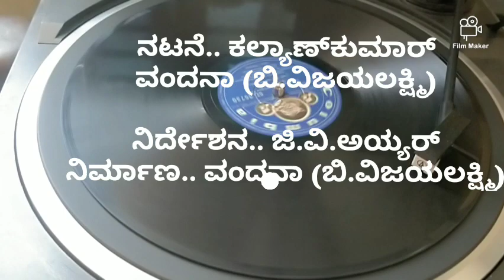Mysore tanga ... Very rare Kannada audio song .. Iniya keladiru. By S.Janaki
Very rare Kannada audio song .. Iniya keladiru anuragadalenideyendu
By... S.Janaki
Film.. Mysore tanga (1968)
Lyrics.. G.V.Iyyar
Music.. Vijayabhaskar
Cast.. Kalyan Kumar, Vandana, Narasimharaju,Balakrishna
Producer.. Vandana (B.Vijayalakhmi)
Source rights to HMV saregama